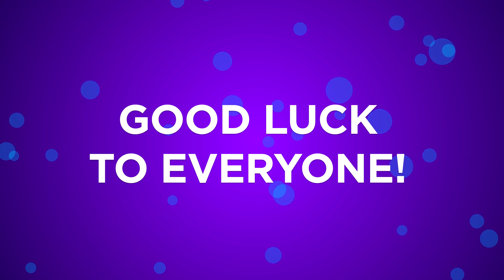Eurovision 2018 | My National Final Winners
My final winners of all national selections from Australia for the Eurovision Song Contest 2018 season (confirmed national final artists/songs). These are the songs which I'd like to go to ESC, not always my favourite to listen to.

All Countries:

Albania (Festivali i Kenges)
Armenia (Depi Evratesil)
Belarus (Eurofest)
Czech Republic (Eurovision Song CZ)
Denmark (Dansk Melodi Grand Prix)
Estonia (Eesti Laul)
Finland (Uuden Musiikin Kilpailu - Saara Aalto)
France (Destination Eurovision)
Germany (Unser Lied für Lissabon)
Hungary (A Dal)
Iceland (Söngvakeppnin)
Italy (Sanremo)
Latvia (Supernova)
Lithuania (Eurovizios Atranka)
Malta (MESC)
Moldova (O Melodie Pentru Europa)
Montenegro (Montevizija)
Norway (Melodi Grand Prix)
Poland (Krajowe Eliminacje)
Romania (Selectia Nationala)
San Marino (1in360)
Serbia (Beovizija)
Slovenia (EMA)
Spain (Operación Triunfo)
Switzerland (Die Entscheidungsshow)
Ukraine (Vidbir)
United Kingdom (Eurovision: You Decide)

All Songs:

Albania: Eugent Bushpepa - Mall
Armenia: Sevak Khanagyan - Qami
Australia: Jessica Mauboy - We Got Love'
Austria: Cesár Sampson - Nobody But You
Azerbaijan: Aisel - X My Heart
Belarus: Alekseev - Forever
Belgium: SENNEK (Laura Groeseneken) - A Matter of Time
Croatia: Franka Batelić - Crazy
Cyprus: Eleni Foureira - Fuego
Czech Republic: Mikolas Josef - Lie to Me
Denmark: Rasmussen - Higher Ground
Estonia: Elina Nechayeva - La Forza
Finland: Saara Aalto - Monsters
France: Madame Monsieur - Mercy
Georgia: Iriao - Sheni gulistvis
Germany: Michael Schulte - You Let Me Walk Alone
Greece: Yianna Terzi - Oneiro Mou
Hungary: AWS - Viszlát nyár
Iceland: Ari Ólafsson - Our Choice
Ireland: Ryan O'Shaughnessy - Together
Israel: Netta Barzilai - Toy
Italy: Ermal Meta & Fabrizio Moro - Non mi avete fatto niente
Latvia: Laura Rizzotto - Funny Girl
FYR Macedonia: Eye Cue - Lost and Found
Malta: Christabelle Borg - Taboo
Moldova: DoReDos - My Lucky Day
Montenegro: Vanja Radovanović - Inje
Netherlands: Waylon - Outlaw In 'Em
Poland: Gromee feat. Lukas Meijer - Light Me Up
Portugal: Cláudia Pascoal - O Jardim
Romania: The Humans - Goodbye
Russia: Yulia Samoylova
San Marino: Jessika feat. Jenifer Brening - Who We Are
Serbia: Sanja Ilić & Balkanika - Nova deca
Slovenia: Lea Sirk - Hvala, ne!
Spain: Alfred & Amaia - Tu Canción
Switzerland: Zibbz - Stones
Ukraine:  Mélovin - Under the Ladder
United Kingdom: SuRie - Storm

Eurovision 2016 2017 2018 English Australia Lisbon Portugal portuguese preselection national final televote vote juries jury entry  semi final 1 semi final 2